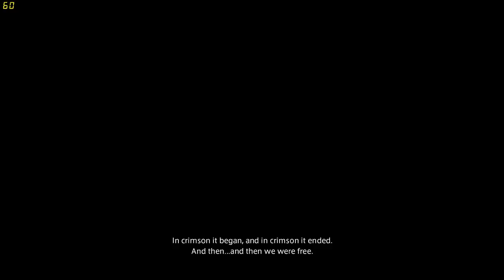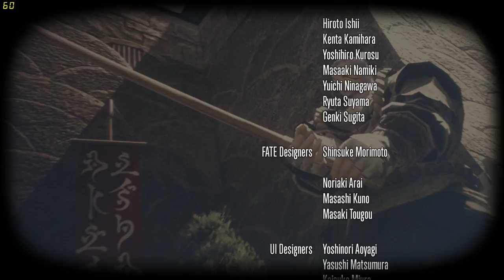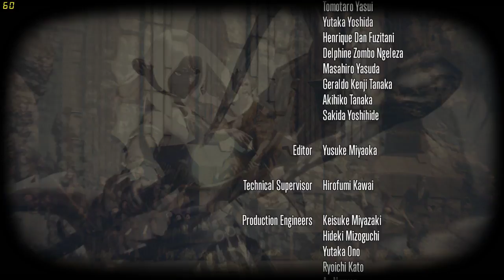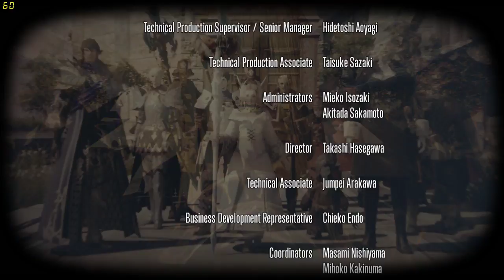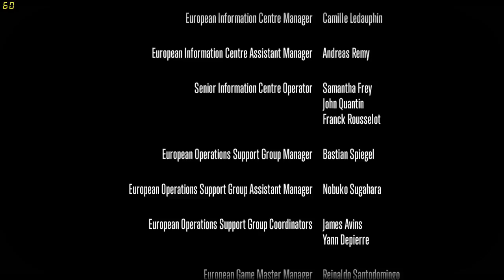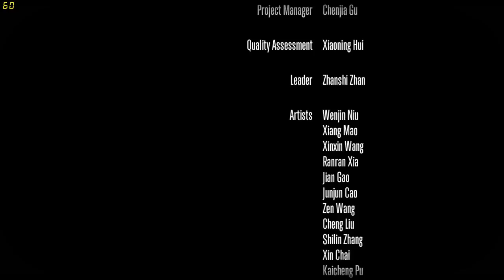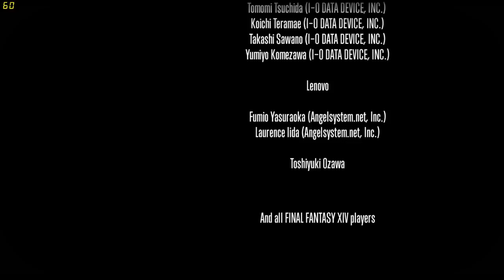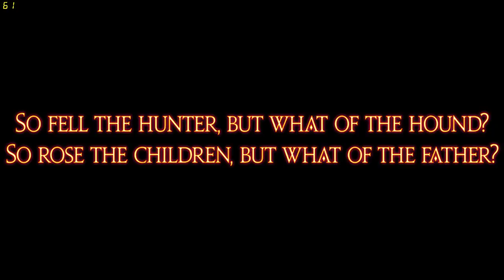Stormblood. FFXIV SB P42 [03/01/18]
I have no idea what I'm doing against this dragon and I forgot all my rotations.uh oh.

Whelp, there goes stormblood. Pretty... meh, compared to Heavensward... -- Watch live